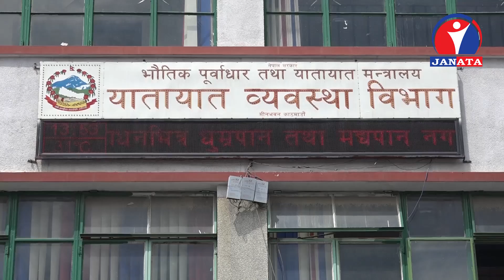दशैको अग्रिम टिकट बुकिङ आगामी आइतवारको वार्ता पछि खुल्ने